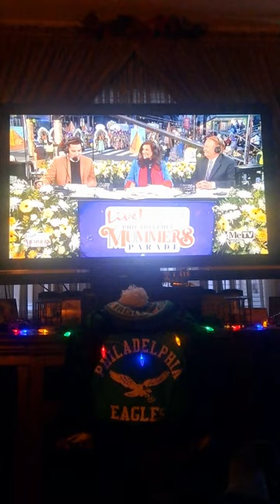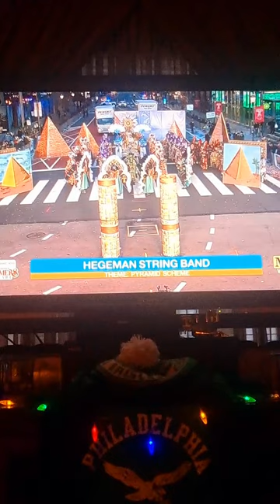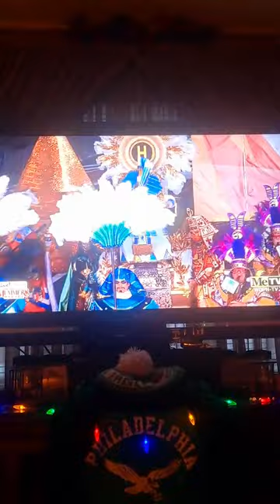Hegman String Band. The Philadelphia String Band Mummers Parade 2024..Happy New Year.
Hegman String Band Doing The Pyramid Scheme With The only Female Captain of the Philadelphia String Bands .Philadelphia Mummers Parade 2024..Happy New Year.